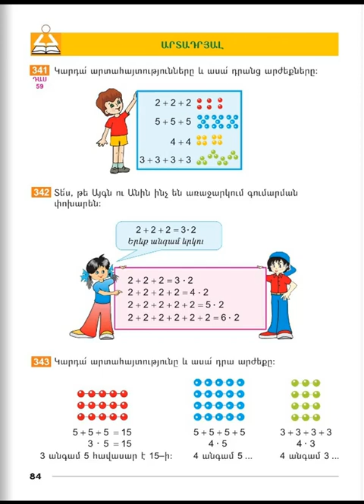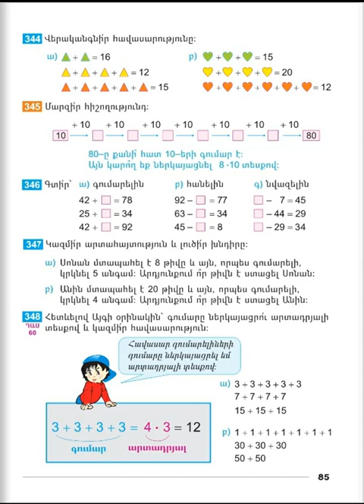Tnayin ashxatanq, Matematika 2, Das 59